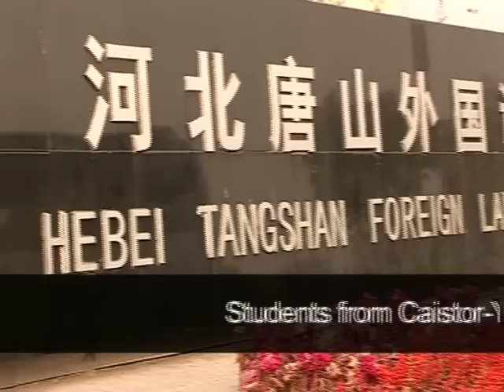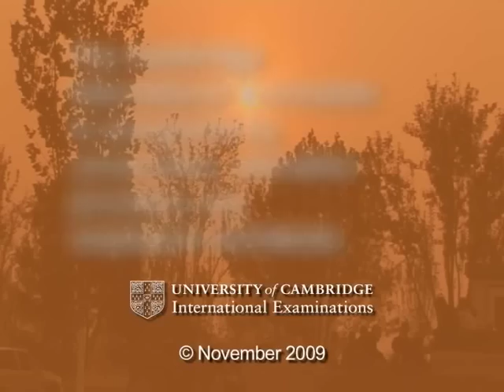From Caistor to China: UK Global Perspectives Students go East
Cambridge IGCSE Global Perspectives is a groundbreaking course. Students from around the world share experiences and collaborate as part of a cross-curricular approach. Find out what UK students learn on their recent trip to China.